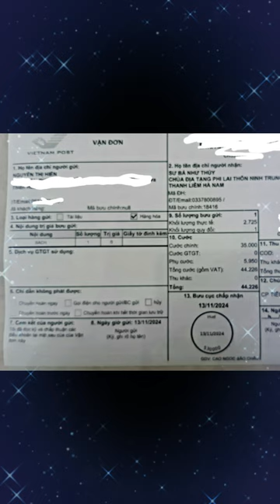Chép Kinh Địa Tạng lần 9 | Nguyễn Thảo | Cộng Đồng Địa Tạng Bồ Tát